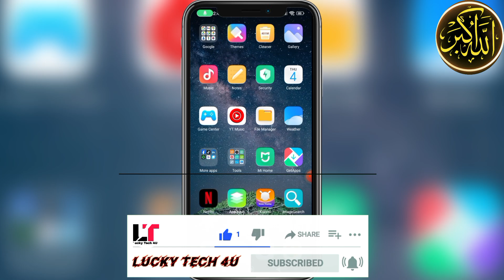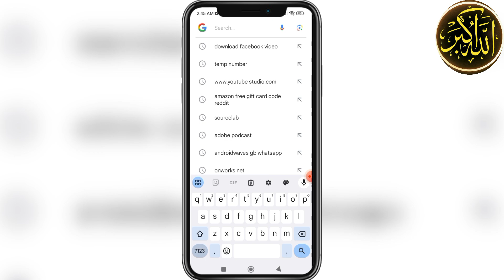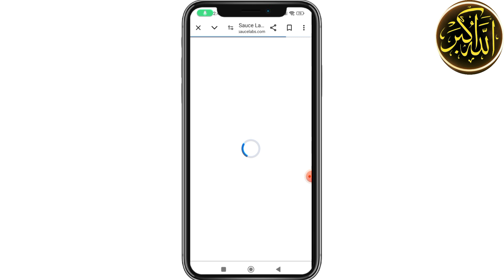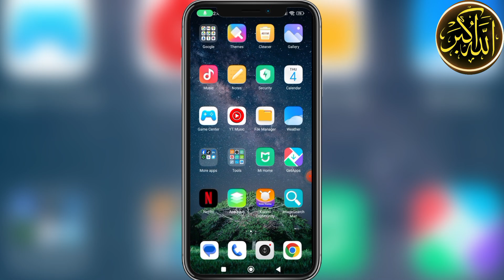How To Create Free RDP In 2 minutes || How To create RDP For Lifetime 2024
If you've ever dreamt of making money online and achieving financial freedom, you've come to the right place. I am dedicated to providing you with valuable insights, practical strategies, and actionable tips to help you navigate the exciting world of online income generation.

your Quires

oracle free computer
Adi 4 u Free windows 10
windows 11 rdp
windows 10 rdp
vps
gaming
minecraft
memes
Without credit card
meme
minecraftbuilds
Free VPs
minecraftbuild
gamer
How to Make Our Own Minecraft Hosting
Free 16gb Ram Minecraft Hosting Free VPs For Minecraft
Free Vps For Minecraft Server
How to Setup Pterodactyl
Free VPs For Minecraft Server 24/7
 Free Minecraft Server 24/7
How to get free vps 24/7
how to get free rdp
free rdp
how to create free amazons rdp how to create windows frr rdp
how to create afree rdp in 2023 how to create windows rdp
how to create free rdp ws
how to create my own rdp
how to create amazin rdp
how to create free amazons aws rdp
how to create free rdp in windows 10
how to create rdp for free
how to create rdp free
google cloud rdp
how to create free rdp
rdp
free azure rdp
how to create rdp server
how to create free rdp 2024
how to create free rdp for 1 year
how to create rdp in windows 10 how to create unlimited rdp in 2023
how to create azure free account earn with tariq
how to create azure
create rdp for mobile
how to create rdp in mobile
RDP kaise banaye
free rdp kaise banaye
lucky tech 4u